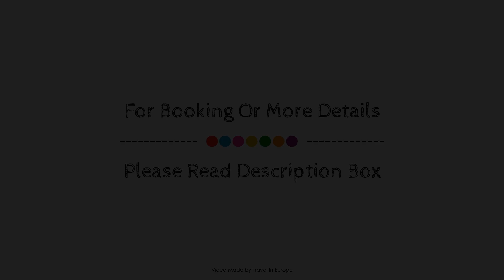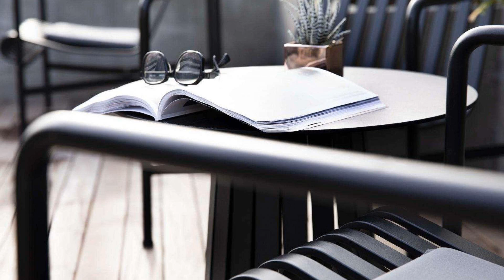Hotel du Jardin des Plantes, Paris, France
About Property:
Hotel du Jardin des Plantes is a popular choice amongst travelers in Paris, whether exploring or just passing through. The property has everything you need for a comfortable stay. Free Wi-Fi in all rooms, 24-hour front desk, Wi-Fi in public areas, elevator, safety deposit boxes are just some of the facilities on offer. Closet, complimentary tea, towels, carpeting, complimentary instant coffee can be found in selected guestrooms. The property offers various recreational opportunities. A welcoming atmosphere and excellent service are what you can expect during your stay at Hotel du Jardin des Plantes.
Searching For
1. Hotel du Jardin des Plantes - Paris
2. Hotel du Jardin des Plantes - Paris Virtual Tour
3. Hotel du Jardin des Plantes - Paris Rooms
4. Hotel du Jardin des Plantes - Paris Amenities
5. Hotel du Jardin des Plantes - Paris Videos
6. Hotel du Jardin des Plantes - Paris Offers
7. Hotel du Jardin des Plantes - Paris Deals
Audio Credit:
Track Title: Subway Dreams
Artist: Dan Henig